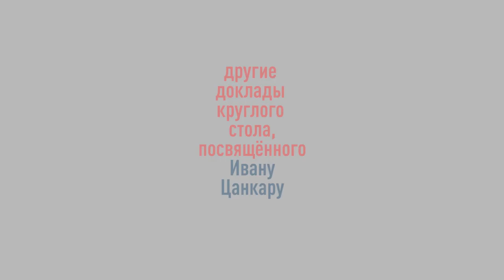Особенности исторического периода, в котором жил и творил Иван Цанкар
Надежда Сергеевна Пилько - старший научный сотрудник отдела истории славянских народов периода мировых войн Института славяноведения РАН, к.и.н.

3 декабря 2018 в Центре славянских культур Библиотеки иностранной литературы в Москве прошёл круглый стол, посвящённый 100-летней годовщине со дня смерти словенского писателя И́вана Ца́нкара. Мероприятие состоялась в рамках открытия Месяца культуры Словении в Центре славянских культур.